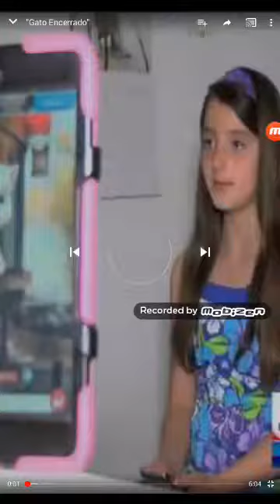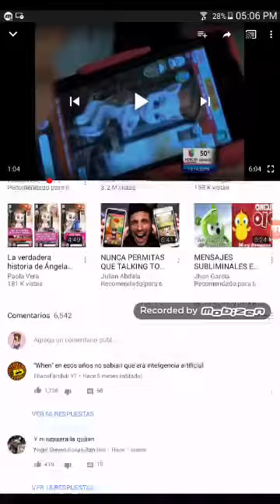😂😂😂😂me asuste mucho xd (para sr luly)PA Q VEAS Q TALKING ANGELA ES MALA;-;